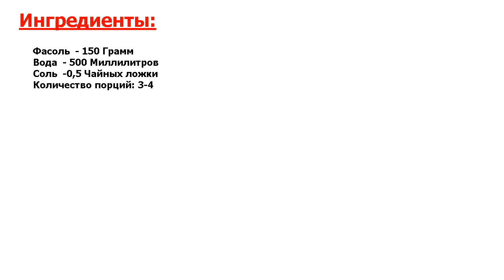★СЕНСАЦИОННОЕ БЛЮДО-★ ФАСОЛЬ В МУЛЬТИВАРКЕ БЕЗ ЗАМАЧИВАНИЯ ★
★Золотой рецепт● Когда на кухне есть такая помощница, как мультиварка, то очень удобно варить фасоль в ней, подавая ее на обед или ужин, готовив паштет или лобио● Главное - выбрать быстро варящийся сорт●